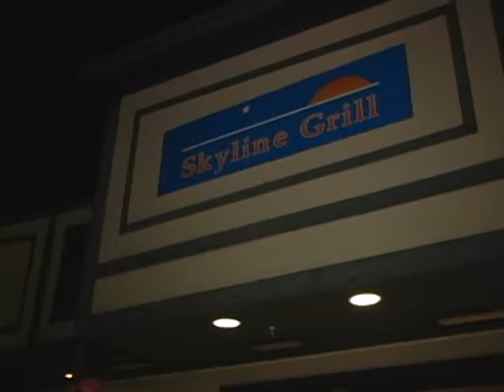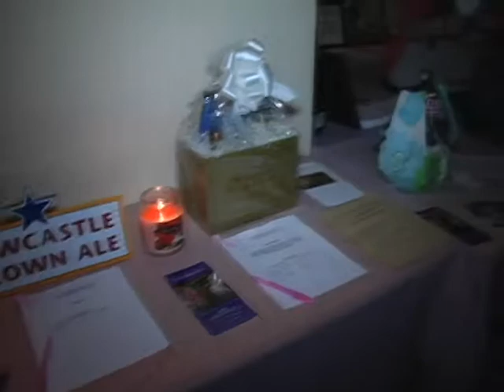Around Town - Skyline Grille Pink Party